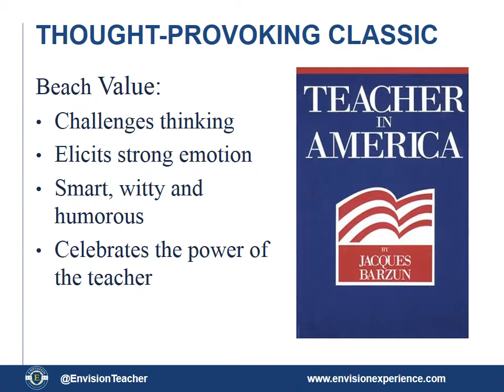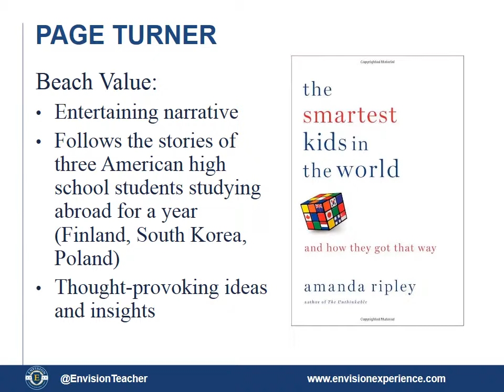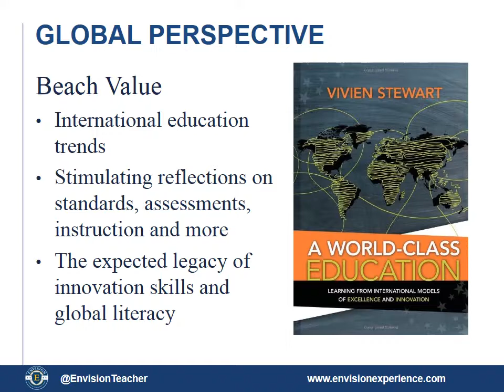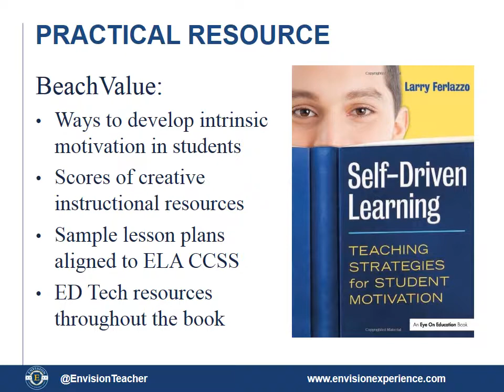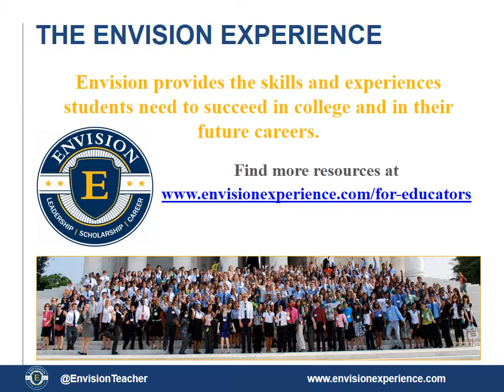Faculty Lounge: Best Summer Beach Reads for Teachers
Faculty Lounge recommends some great summer beach reads for educators who want to be inspired about the important job that teachers perform to develop the next generation of leaders.

In this Faculty Lounge video blog, Envision explores how educators can use cognitive engagement instructional methods to yield improved classroom results.

for future Faculty Lounge updates.